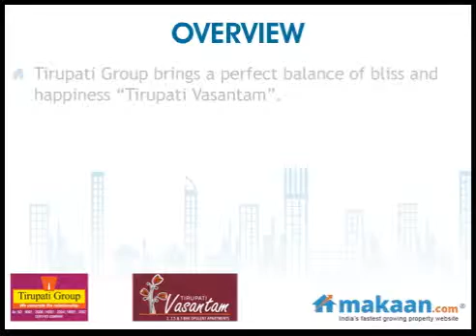Tirupati Vasantam, Dhanori, Pune, Residential Apartments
Tirupati Vasantam by Tirupati Group
2 & 3 BHK Residential Apartments at Dhanori, Pune

 Home sweet home, where nature plays host in all its glory. Where there is a perfect balance of bliss and happiness. Where you look forward to retreat to a blessed life. Amidst quietness and secured gated housing is the new landmark of Dhanori - Tirupati Vasantam. Contemporary, with beautiful avenues, spacious apartments, this is going to be an enviable address.

It would leave an everlasting impression in many many hearts. Yes, Tirupati Vasantam is designed to be self-sufficient, offering amenities that exhibit a modern lifestyle and is at par with international standards